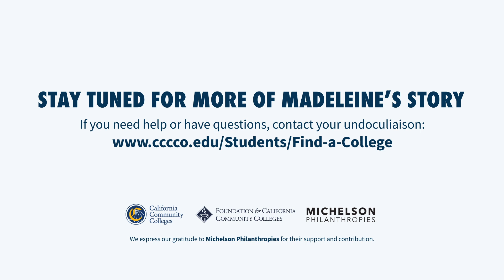Determined Voices: Madeline's Story - Part 1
The third installment of our Determined Voices campaign features Madeline, a proud Filipina and Los Angeles Pierce College and Los Angeles Valley College alumna. In our latest video, she spoke on the hardships undocumented communities face in the US – hardships her family faced personally – and how the importance and value of a college education was something she learned first and foremost from her parents.

We express our gratitude to  @michelson-philanthropies for their support and contribution.

**Please Note:
If you need help or have questions, contact your undoculiason:

About the series:
With support through a generous grant from Michelson Philanthropies, FoundationCCC will be spotlighting the stories of a diverse group of immigrant women who have forged successful careers through California Community Colleges! We hope these stories inspire immigrant women of all ages, regardless of immigrant status, to explore highered as a path to success.